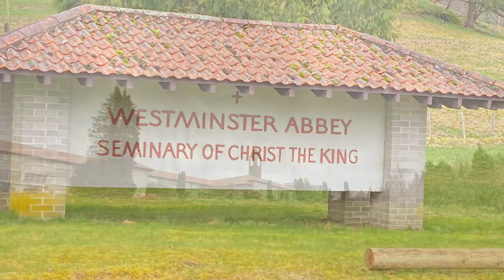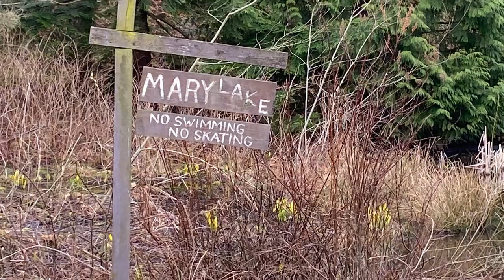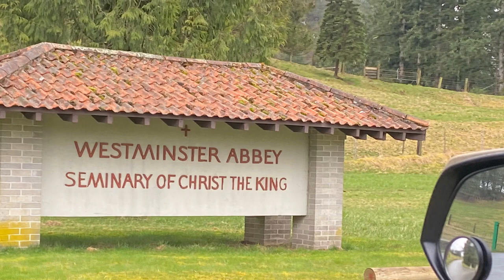A Family Visit to Westminster Abbey Seminary of Christ the King on Good Friday 2021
A solemn, serene & peaceful place for praying and meditation